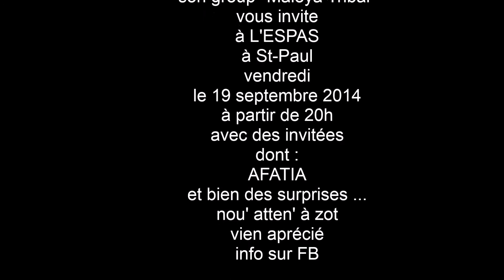Miguy Maloya Tribal à l'Espas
tout d'abord grand merci à la Municipalité de St-Pierre
et son service culturel pour la salle à pierrefond
extrait préparation
pour le lancement du spectacle
Miguy Maloya Tribal
Île de La Réunion
sept 2014